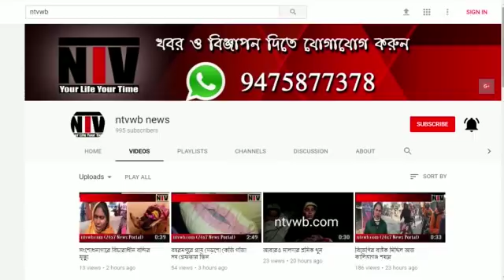এর পর বন্ধ ডাকতে হবে রাত্রী ১২ থেকে সকাল ৬ টা পর্যন্ত, কে বললেন এই কথা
বামেদের ডাকা ৬ ঘণ্টার বন্ধ ব্যার্থ হয়েছে জেলায়, আজ বহরমপুরে জেলা তৃণমূলের কার্যালয়ে সাংবাদিক সন্মেলন করে জানালেন তৃণমূলের জেলা সভাপতি সুব্রত সাহা। তিনি বলেন বন্ধ করার চেষ্টায়ই করে নি ওরা। শুধু মুখে বন্ধ ডেকে দিয়েছে এবং চুপ করে বসে গেছে। মানুষ বন্ধের প্রতিবাদ করেছে, অফিসে উপস্থিতির হার ৩৮ শতাংশ। এর পর থেকে তাদের বন্ধ ডাকতে হবে রাত্রী ১২ থেকে সকাল ৬ টা পর্যন্ত।